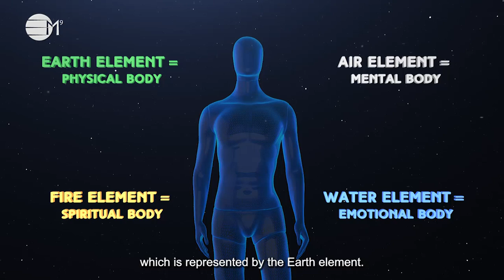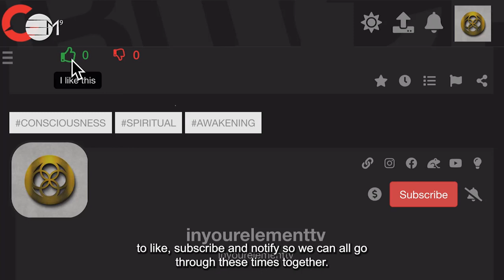Daily Patterns | IN YOUR ELEMENT TV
💎 This time of the year message is a reminder and an opportunity for you to go inward and assess what energies in terms of relationships you are keeping for this year and what you are dissolving. The now is always a good time to shed some old energies so you can make way for new ones.

2️⃣0️⃣2️⃣4️⃣ The Year Of Prospects